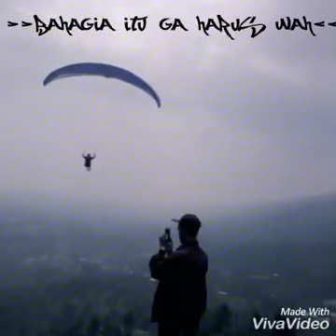Semua Tentang Kita